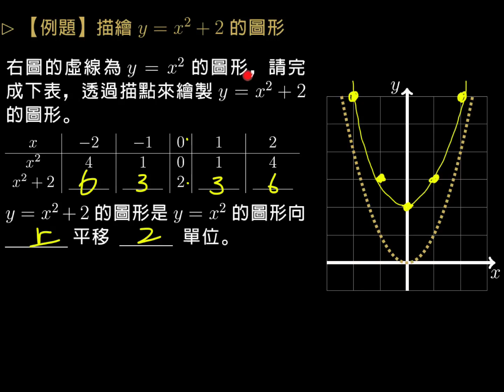【基礎】描繪 y= x^2+2 的圖形